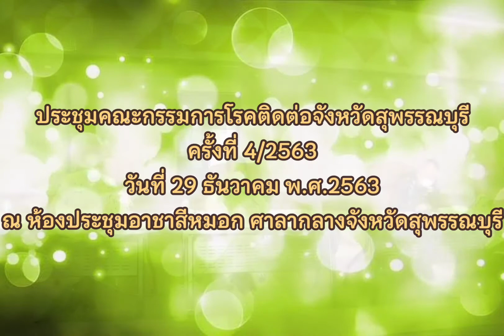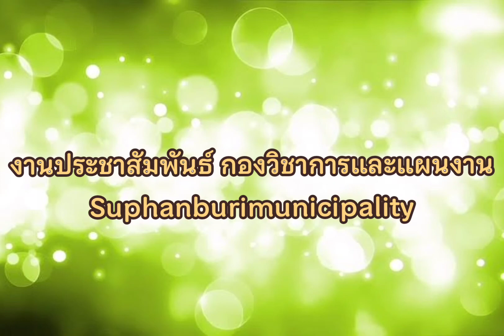ประชุมคณะกรรมการโรคติดต่อจังหวัดสุพรรณบุรีครั้ง 4/2563 (29 ธ.ค. 2563)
#ประชุมคณะกรรมการโรคติดต่อจังหวัดสุพรรณบุรีครั้ง 4/2563 และคณะกรรมการศูนย์ปฏิบัติการควบคุมโรคจังหวัดสุพรรณบุรี.
เมื่อวันที่ 29 ธันวาคม 2563 นายณัฐภัทร สุวรรณประทีป ผู้ว่าราชการจังหวัดสุพรรณบุรี เป็นประธานการประชุมคณะกรรมการโรคติดต่อจังหวัดสุพรรณบุรีครั้ง 4/2563 และคณะกรรมการศูนย์ปฏิบัติการควบคุมโรคจังหวัดสุพรรณบุรี เพื่อรายงานสถานการณ์โรคติดเชื้อไวรัสโคโรนา 2019 (COVID - 19) จังหวัดสุพรรณบุรี ,เรื่องมาตราการเร่งด่วนในการป้องกันและควบคุมโรคติดเชื้อไวรัสโคโรนา 2019  (COVID - 19)  ในพื้นที่อำเภอสองพี่น้อง จังหวัดสุพรรณบุรี , การจัดตั้งศูนย์บริหารสถานการณ์การแพร่ระบาดโรคติดเชื้อไวรัสโคโรนา 2019  (COVID - 19 โดยการประเมินและกำหนดพื้นที่สถานการณ์ออกเป็น 4 ระดับ รวมทั้งกำหนดผู้รับผิดชอบในการบริหารจัดการพื้นที่ทั้ง 4 ระดับนั้นด้วย   ในส่วนของเทศบาลเมืองสุพรรณบุรี ดร.เอกพันธุ์ อินทร์ใจเอื้อ นายกเทศมนตรีเมืองสุพรรณบุรี ได้เข้าร่วมการประชุมฯ ครั้งนี้ด้วย ณ ห้องประชุมอาชาสีหมอก ศาลากลางจังหวัดสุพรรณบุรี